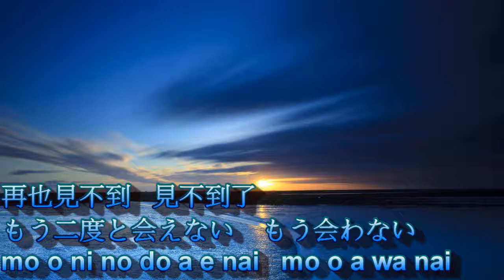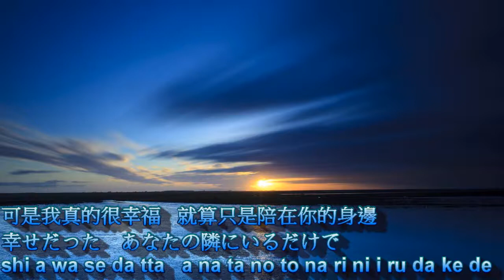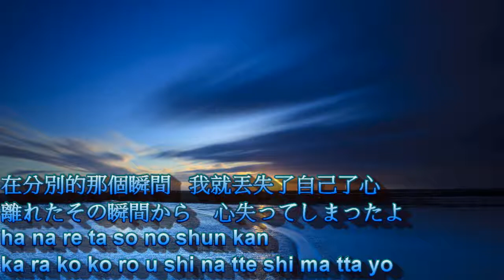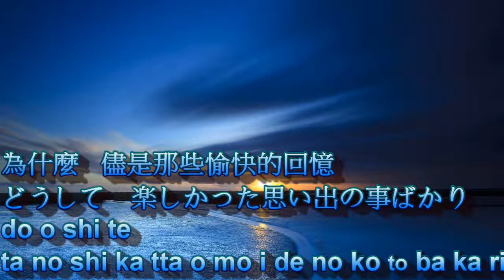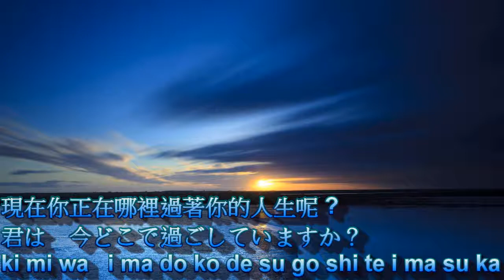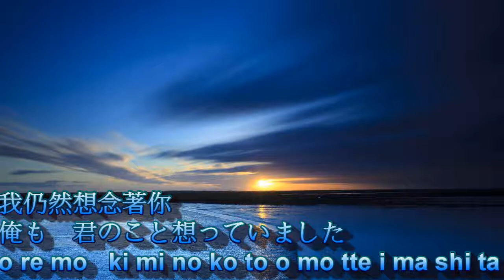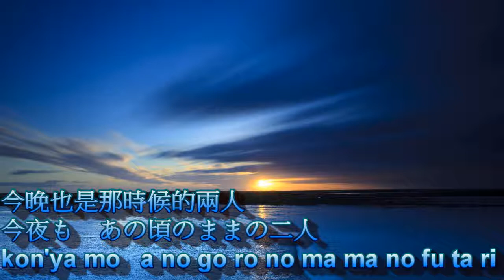日語歌~ Miwa、ハジ→ - 夜空(中日羅馬字幕)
影片上傳時間:2018年1月17日
禁止轉載

好聽 熱門 精選 日文歌 日語歌